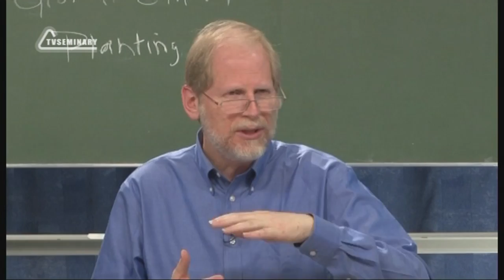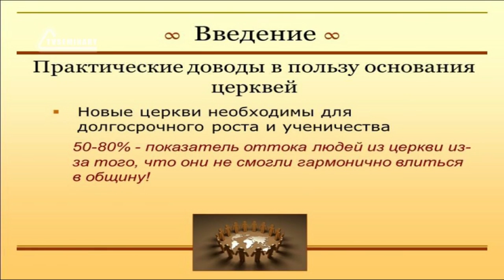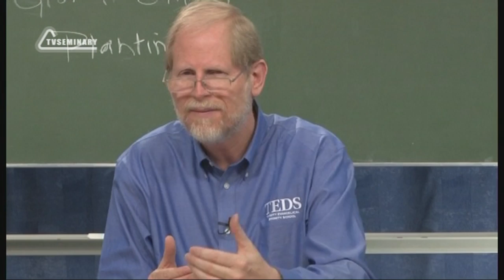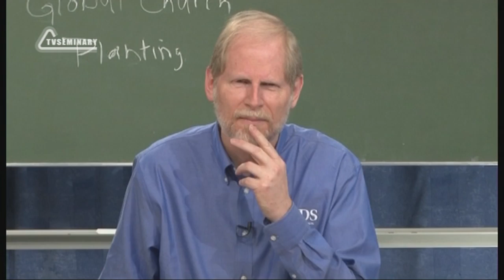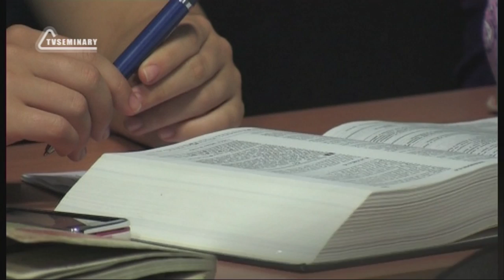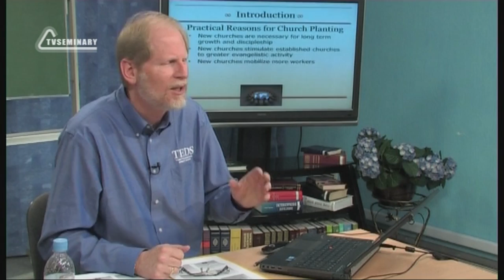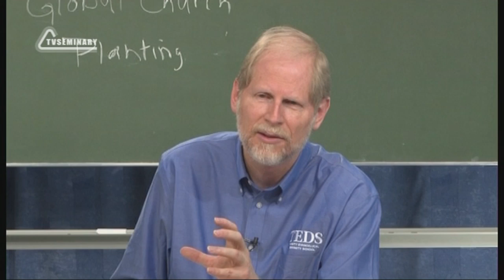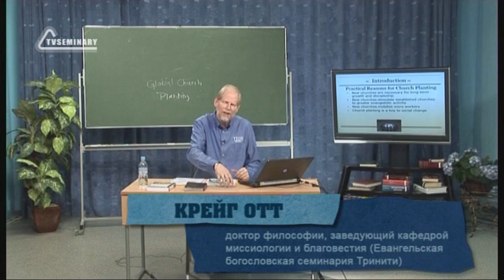PT513 Rus 5 Введение в предмет Практические доводы в пользу насаждения церквей Часть 2